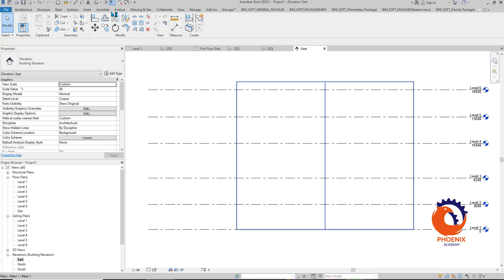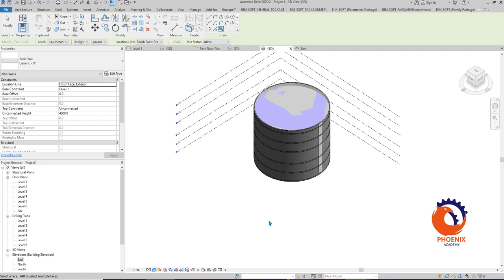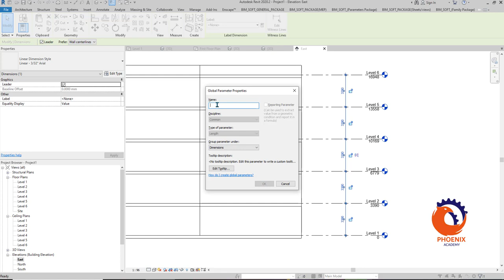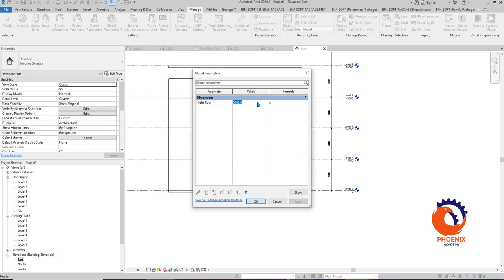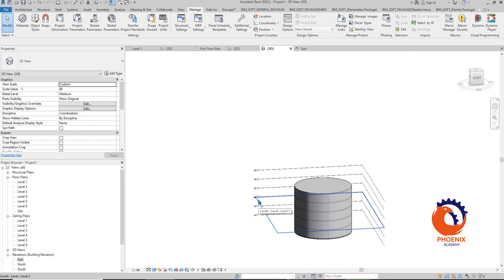Associate Global Parameters to Floor Height Offset from Level ريفيت